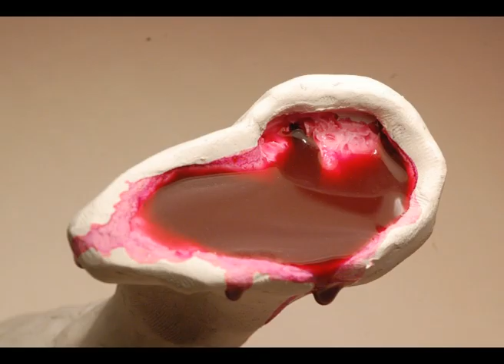school project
baby being born through an ear